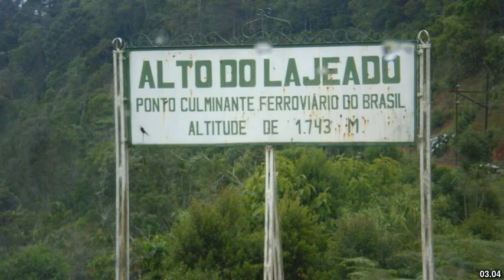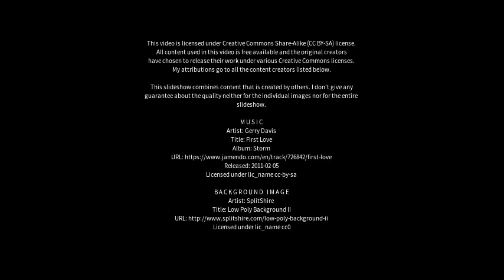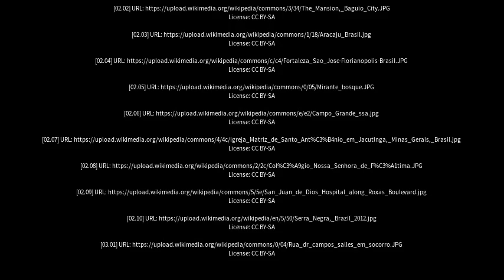Best places to visit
Best places to visit - Santo Antônio do Amparo (Brazil) Best places to visit - Slideshows from all over the world - City trips, nature pictures, etc.